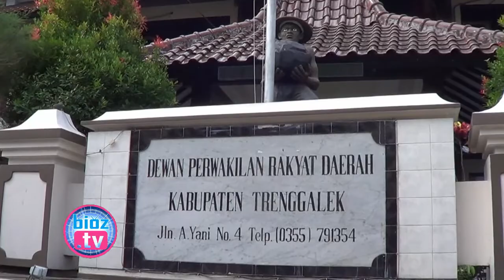Evaluasi LPJ APBD 2019, Komisi III DPRD Kembali Soroti Gagalnya Pembangunan Jalan Di Munjungan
Tindak lanjuti penyampaian Laporan Pertanggungjawaban (LPJ) Pelaksanaan APBD Trenggalek tahun 2019, Komisi 3 DPRD Trenggalek kembali soroti gagalnya proses pengaspalan jalan ruas Craken-Ngulung kulon Kecamatan Munjungan. Meski sempat dikerjakan, namun akhirnya terjadi putus kontrak.

Ada Tambahan lagi 4 Pasien Baru, Jumlah Pasien Positif Corona Di Trenggalek Menjadi 42 Orang - bioztv.id
Sempat 2 Kali Gagal Lelang, Pengadaan Lift Baru di RSUD Dipertanyakan Komisi III DPRD Trenggalek - bioztv.id
Tambah Lagi 3 Pasien Baru, Jumlah Pasien Positif Corona Di Trenggalek Saat Ini Ada 38 Orang - bioztv.id
Jika Langgar Protokol New Normal, Destinasi Wisata di Trenggalek Yang Sudah Buka Akan Ditutup Lagi - bioztv.id